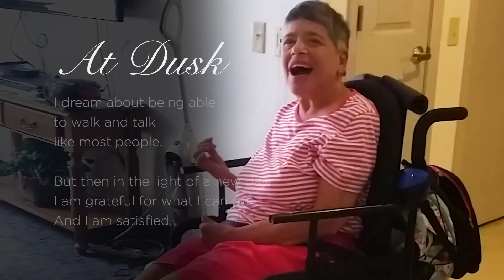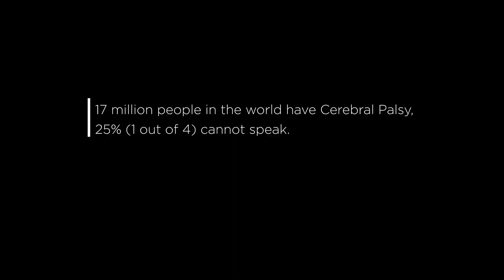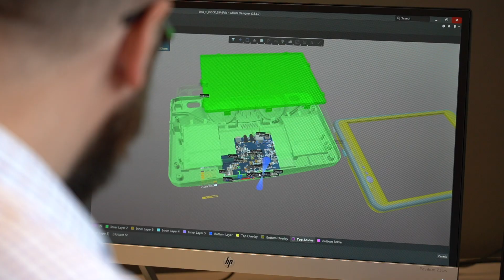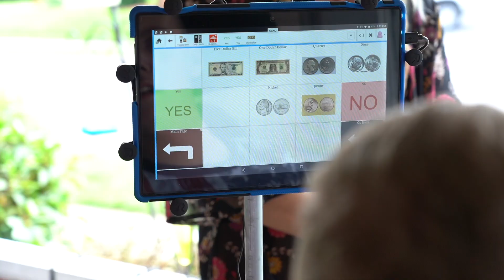Giving a Voice to Those Who Cannot Speak - Project Vive Story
Project Vive is developing technology to allow people with Cerebral Palsy to communicate with the world. Mary Elizabeth McCulloch, Project Vive CEO, walks us through the story of developing Vozbox.